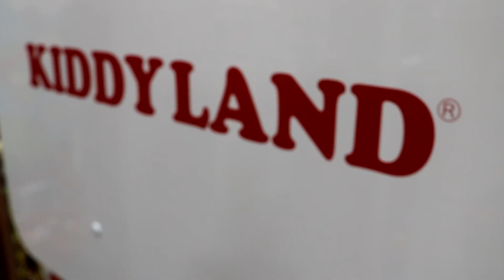Traveling Around Tokyo! | VLOG TWO - Erin and Sammi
Hello every one! This week, we went to Ooedo Onsen, Harajuku and Korea Town.

Erin Oh @erinoh_
Sammi Wong @swammilovesyou